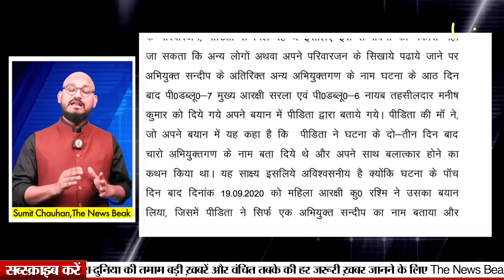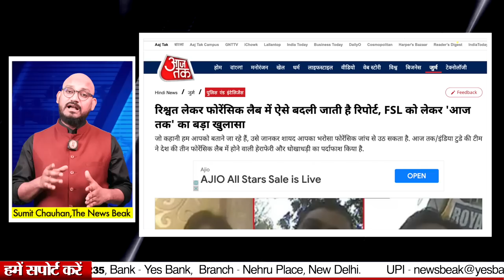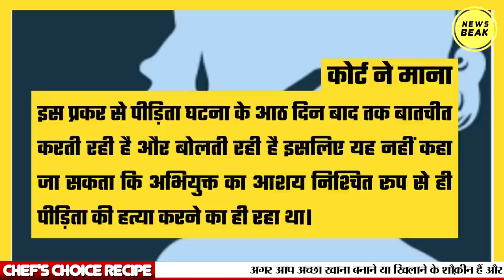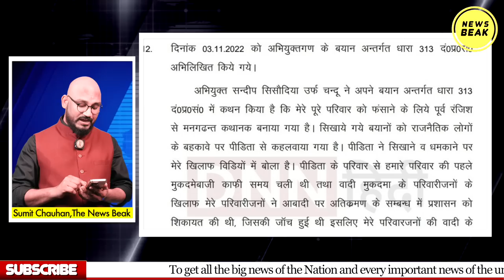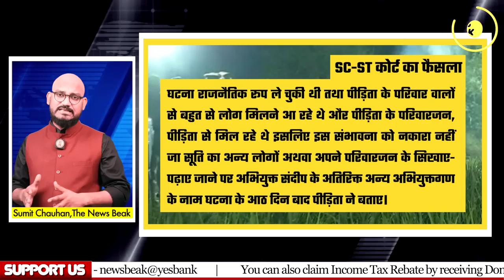हाथरस केस : कोर्ट ने फ़ैसले में ये क्या-क्या लिख दिया ? देखिए कोर्ट के फ़ैसले का पूरा विश्लेषण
UPI - newsbeak@yesbank